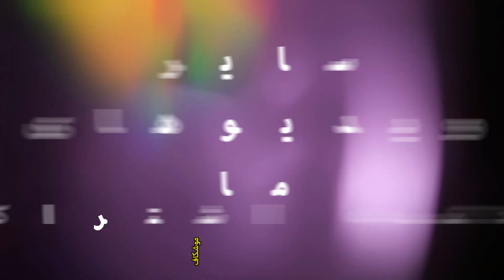اعترافات یک آخوند به علاقه جمهوری اسلامی به بمب اتم